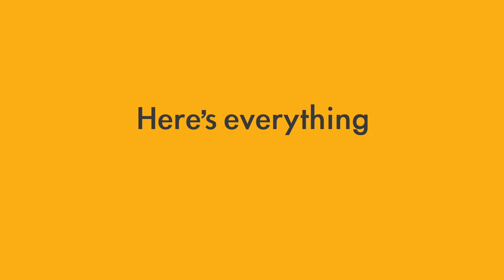SPVS ILM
To find out more about the leadership development programme, members of the SPVS team involved with the project chatted with VBJ editor James Westgate during SPVS-VMG Congress at Celtic Manor.